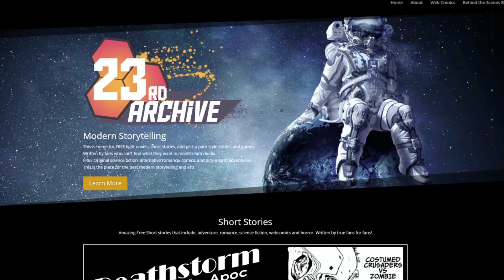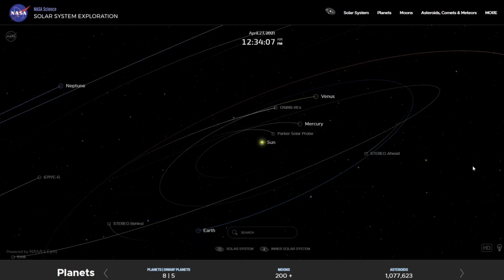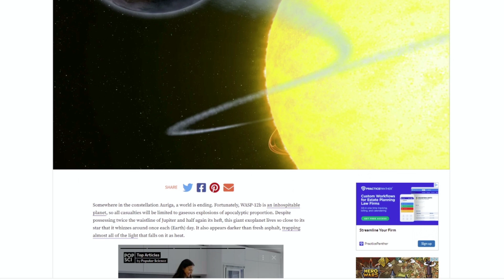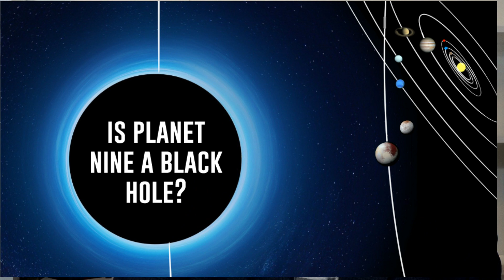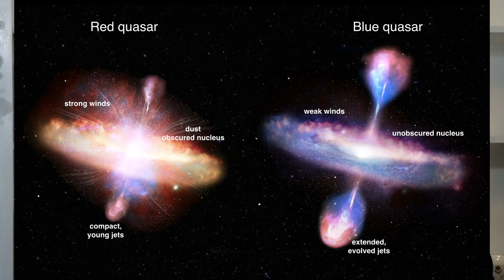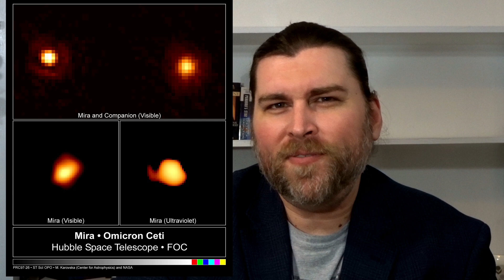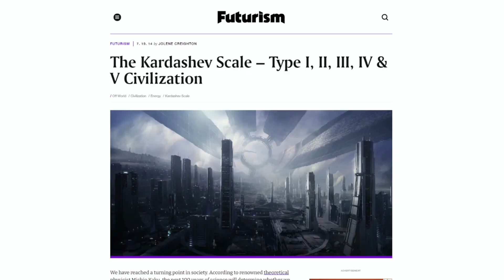The Most Terrifying Places in the Known Universe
The universe can be a truly terrifying place (it’s absolutely true that in space no one can hear you scream).

We’re going to be talking about some of the universe’s scariest places, from endangered galaxies to a literal shooting star.

Further Reading:
Terminating Tinkerbell/Bird Galaxy
Wasp-12b